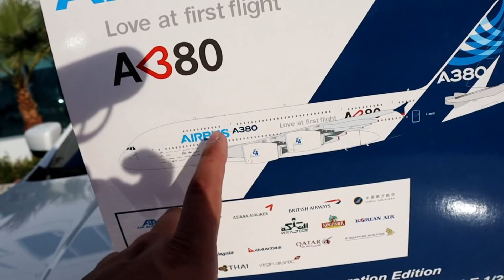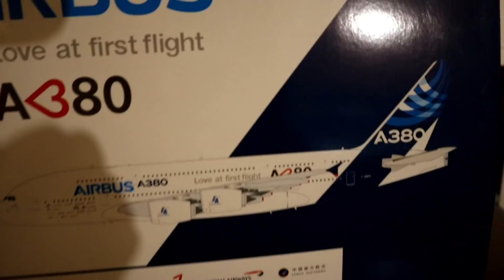MIREN COMO PERDI $6,400 DOLARES EN 5 MINUTOS....